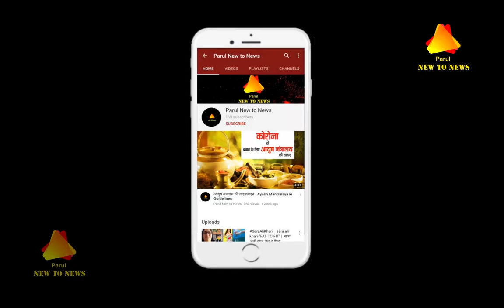Birthday special || जानिए mika singh की जिंदगी से जुड़े दिलचस्प किस्से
HappyBirthday to singer, composer, performer & songwriter MikaSingh.
हैप्पी बर्थडे मीका सिंह
मीका पंजाबी और हिंदी गायक दलेर सिंह मेहंदी के छोटे भाई हैं।

Image by:- Google, Twitter, instagram
Edit by:- Parul